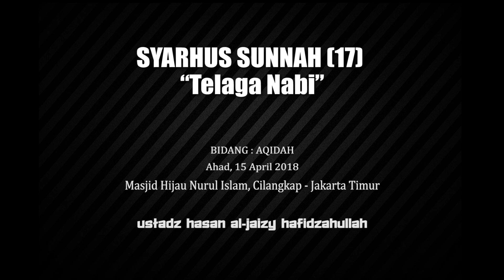SYARHUS SUNNAH (17) – “Telaga Nabi” [Ust. Hasan al-Jaizy]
BIDANG : AQIDAH
Ahad, 15 April 2018
Masjid Hijau Nurul Islam, Cilangkap - Jakarta Timurf